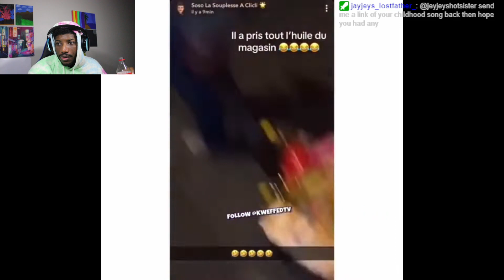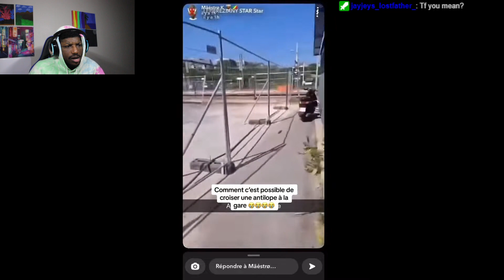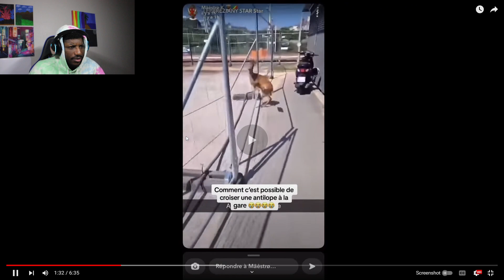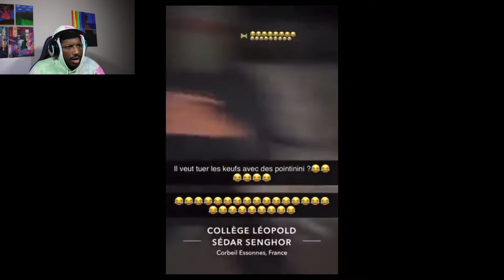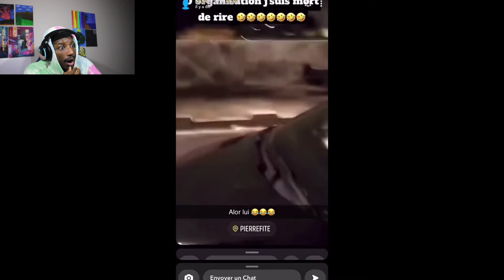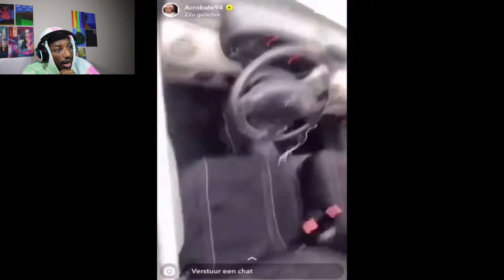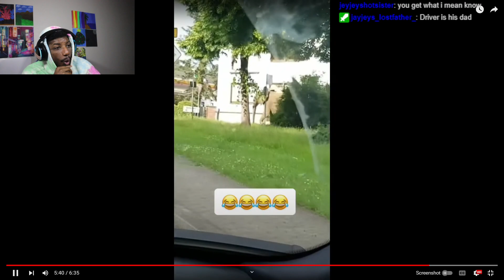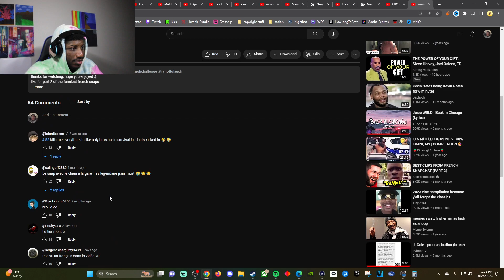Chat tries to make me laugh (French Edition)